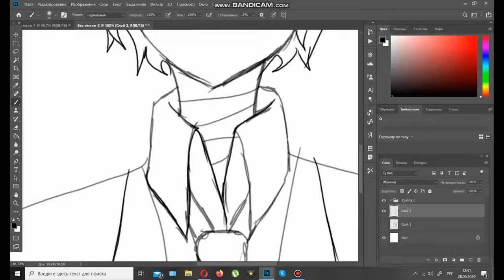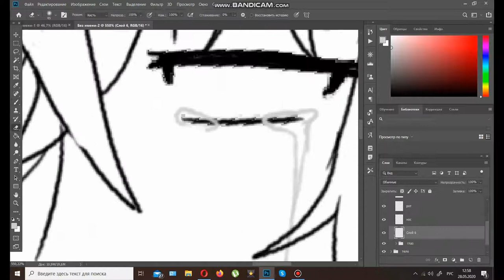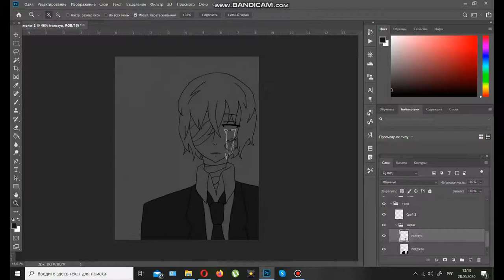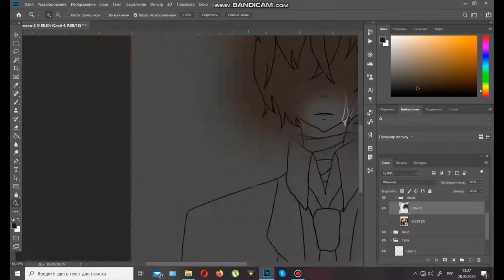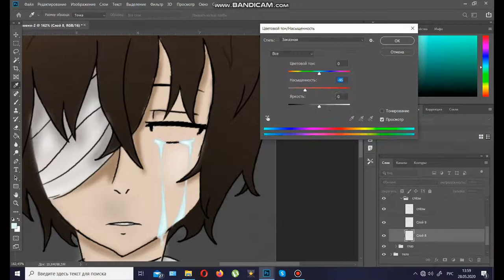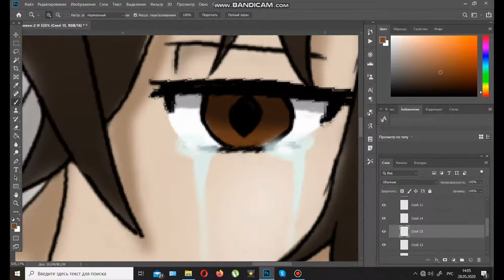[Bungo Stray Dogs] Dazai Osamy [SpeedPaint]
Song:
1. Нас Нǝ Дøгøня† (axius link remix)  - † a † u
2.  Undo - Sanna Nielsen